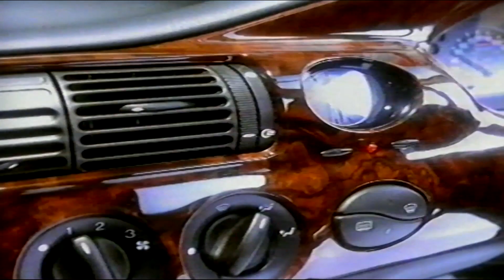channel 4 adverts 1995